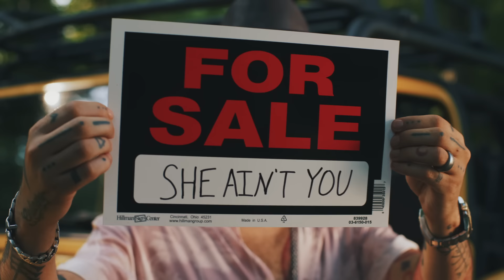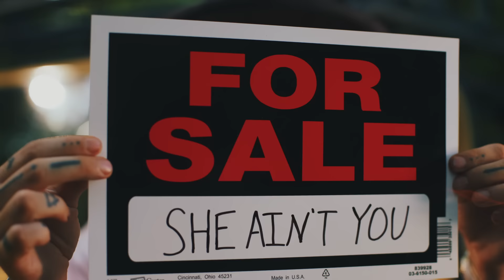Niko Moon - SHE AIN'T YOU (Mini Music Video Extended)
Listen to SHE AIN’T YOU from Niko Moon’s album, GOOD TIME, out now

Chorus:
But she ain’t you
She don’t love me like you do
Tried to move on ever since you been gone
Make it work with someone new
No, she don’t kiss me like you do
I know I got it made
I ain’t tryna throw shade
‘Cause she like a dream come true
But she ain’t you, you, you, you, you
She ain’t you girl